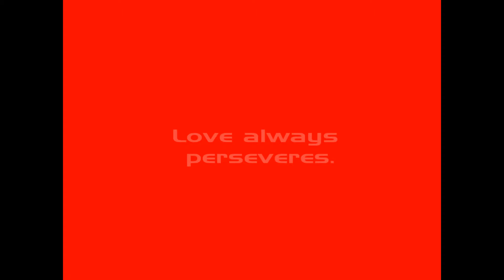Nigel Low & Gan Suyin's Wedding Reception - Part 8 (Standard Version)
Photos of Nigel Low & Suyin's Wedding Dinner at Eastin Hotel on March 14, 2010.

FOR PRIVATE VIEWING ONLY